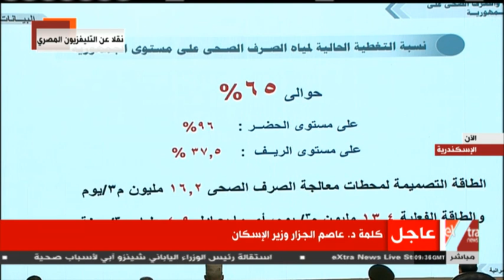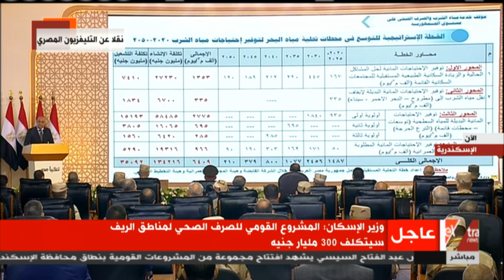الآن | وزير الإسكان: المشروع القومي للصرف الصحي لمناطق الريف سيتكلف 300 مليار جنيه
29 أغسطس 2020